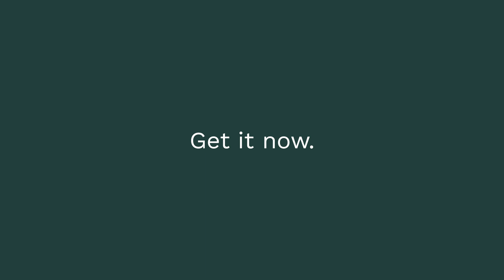Our Sullivan Sectional Will Give You A Whole New Level Of Comfort!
Made in Canada, the Sullivan Sectional provides space for the whole family to relax and spend quality time together.